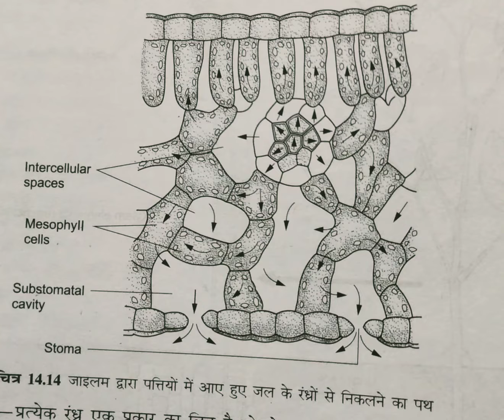जाइलम द्वारा पत्तियों में आए हुए जल के रंध्रों से निकलने का पथ। biology figure। class 11th।